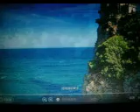梦里回故乡【WB】（甫人--- 朱晓琳）2021 3 9